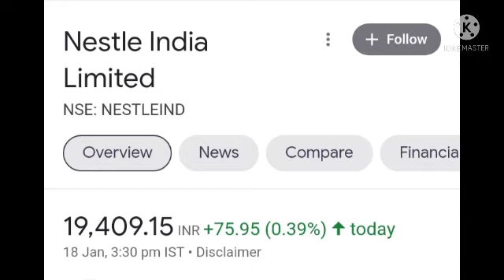NASTLE INDIA LTD SHARE TARGET AND PRIZE RELEASED||INDIA VIX SHARE TARGET AND PRIZE RELEASED